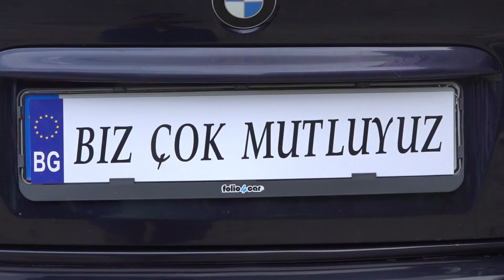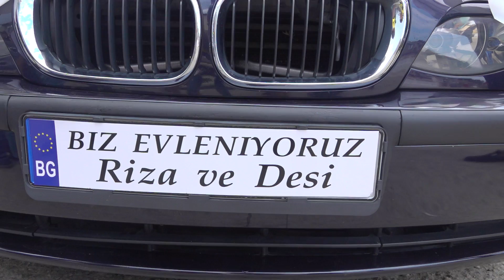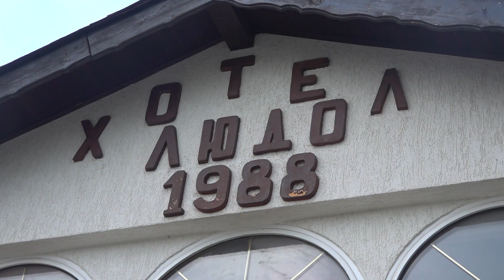Svatba Desi i Riza 23 07 2019 1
Сватба на Деси и Риза 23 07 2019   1